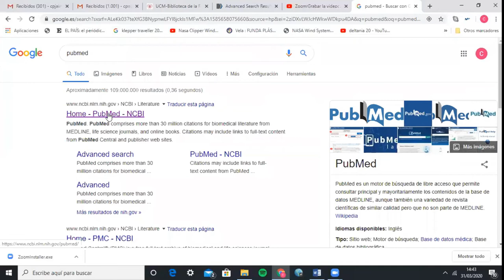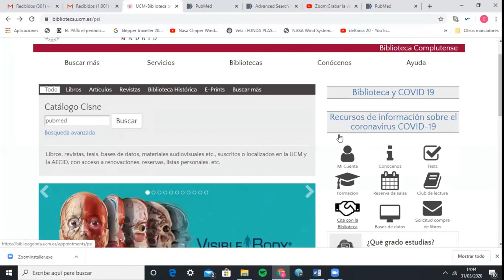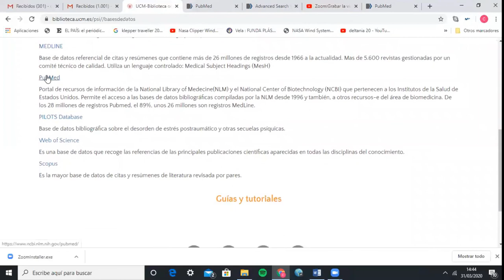1. Nuevo Pubmed: Introducción y acceso